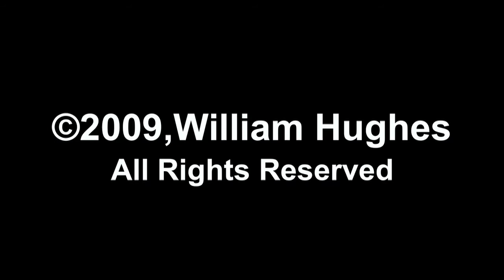"The Anthony McCarthy Show" Debates Healthcare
On Friday, June 12, from 6 PM to 7 PM, the popular "The Anthony McCarthy Show," on WEAA, 88.9 FM, in Baltimore, MD, debated the issue of Healthcare. Mr. McCarthy's guests were Kevin Zeese, author, social justice activist and Executive Director of PropserityAgenda.US and Kevin Frick, Health Economist and Associate Professor at the Johns Hopkins Bloomberg School of Public Health. For background on the radio program, "The Anthony McCarthy Show," go to weaa.org The numbers of healthcare activists supporting HR 676 and S 703, now pending before the U.S. Congress, continues to grow. For more information on the Single Payer system, and
"The Anthony McCarthy Show" is broadcast on WEAA, a public radio station, on 88.9 FM, from the facilities of the Morgan State University, in Baltimore, MD.